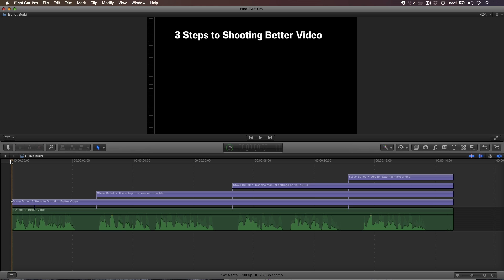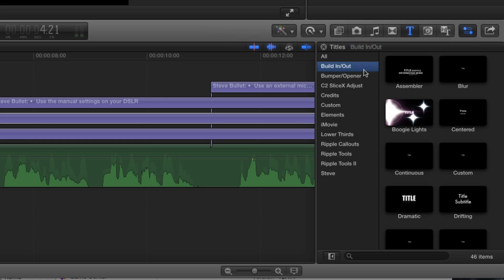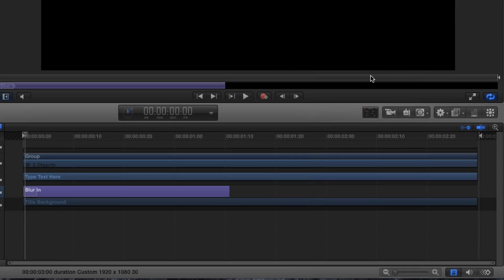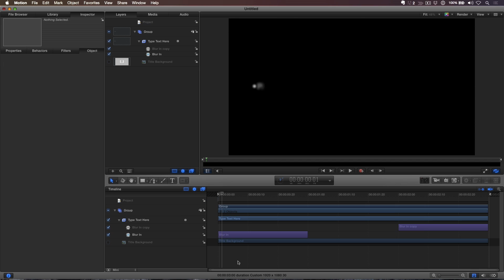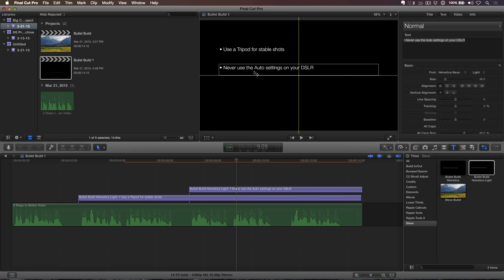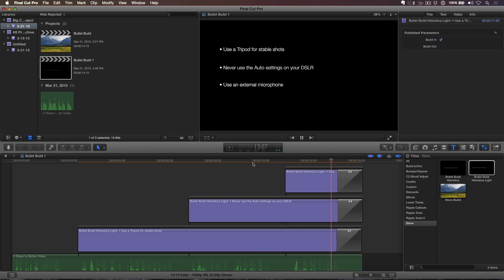Final Cut Pro X in Under 5 Minutes: Animated Bullet Builds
As editors we often need to create animated text builds to voice over. FCP X gives you plenty of animated title options, but none of them are ideal.  This week, Steve will show you how to jump into Apple's Motion to create your own animated text builds.